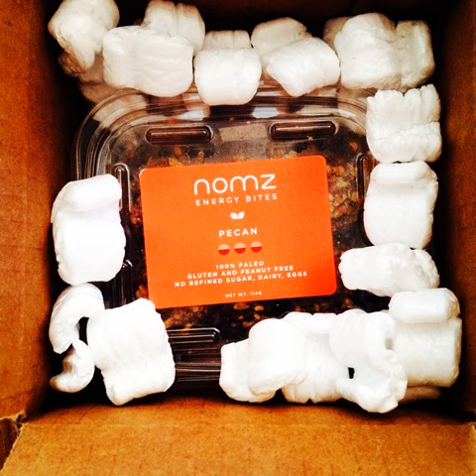A cupcake I made last year:3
Tags:veganfoodshare realvegan vegansofperth vegandessert bevegan bestsushi choclate cucumber banoffeecake cakebutik vegancaliforniarolls myveganproject vegetarian vegansnack clubsandwich veganpâtisserie tunasalad veganlife veganhotdog chocolatemoistcake meatballs